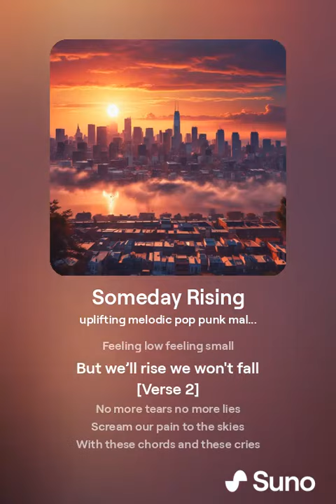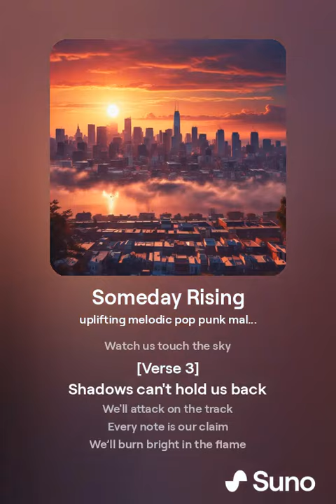Someday Rising 1